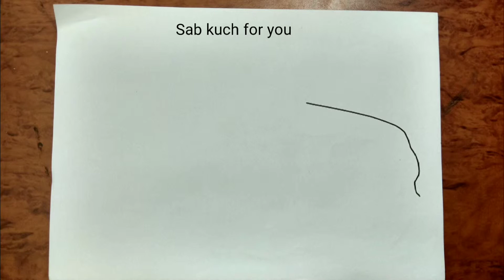#19 How to Draw Luxury car |Mercedes Benz S550 AMG| Step by step easily 😊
Mercedes Benz S550 AMG drawing tutorial